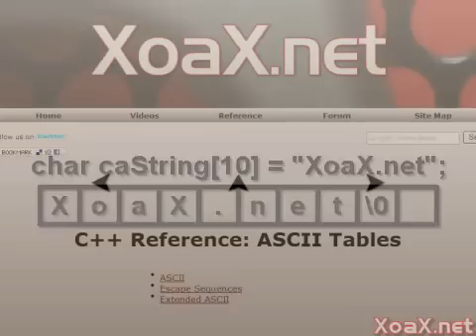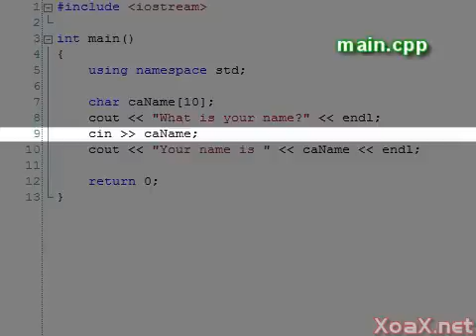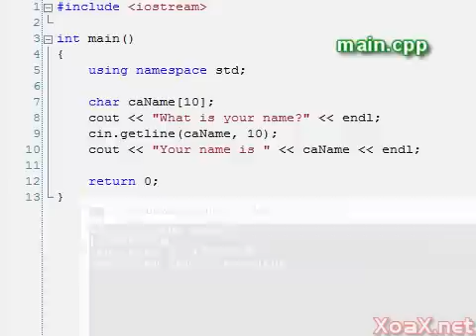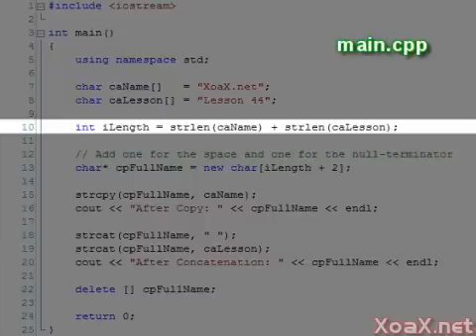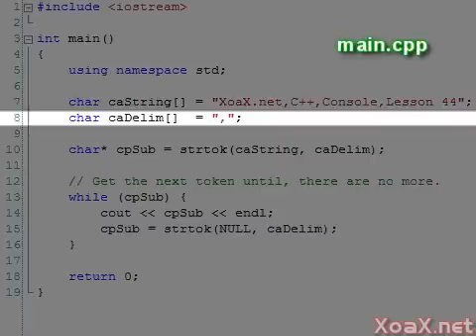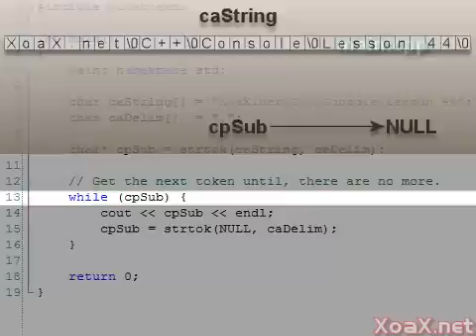C++ Console Lesson 44: Using Char Array Strings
This C++ video tutorial explains how to use ASCII char arrays as strings in C++. Although char arrays as strings have been superseded by the STL string type type, they are common in legacy code and remain in use.